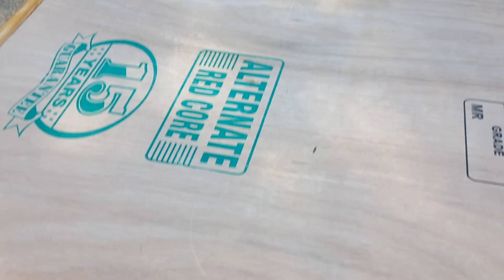Acceshiya plain cot